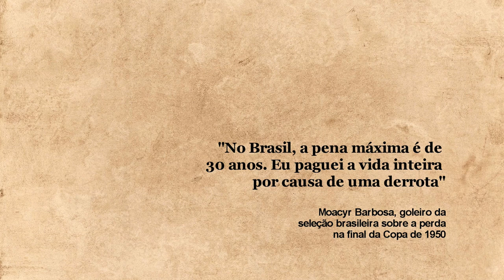A HISTORIA DA FOTO - MARACANAÇO